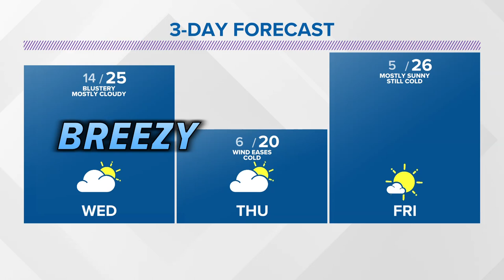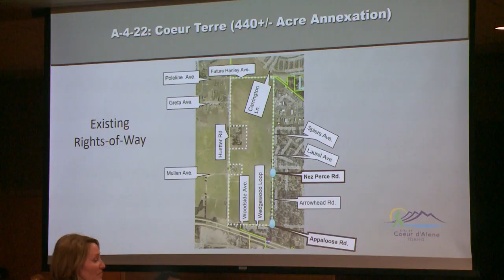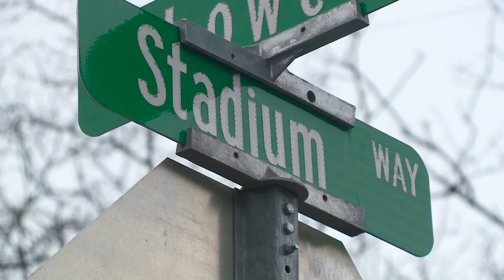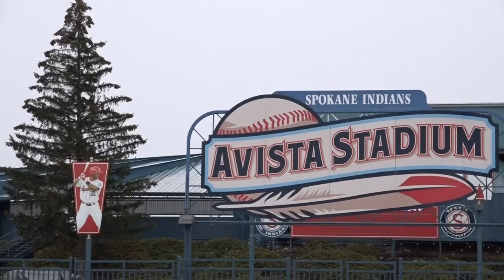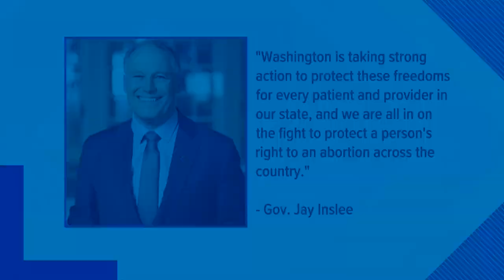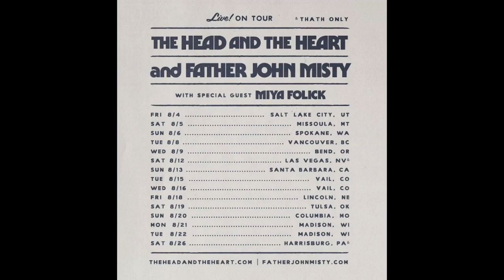KREM 2 News 10 @ 10: Tuesday, February 21, 2023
More news and weather in less time on February 21, 2023 at 10 p.m.